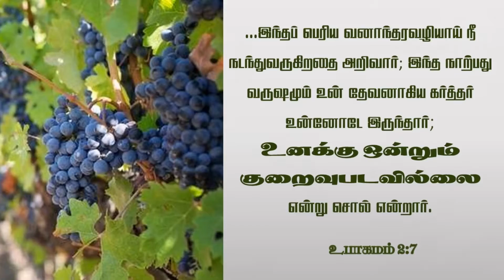EP-101 | நாட்களைப் புதியவைகளாக்கும் | Renew Your Days | உங்கள் நாட்கள் புதிதாகும் | Apostle.Mathi